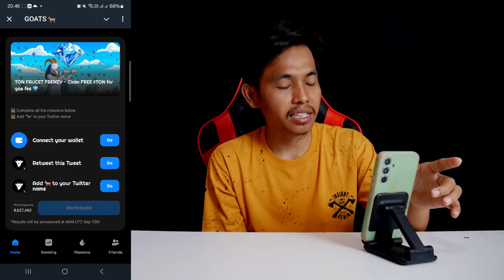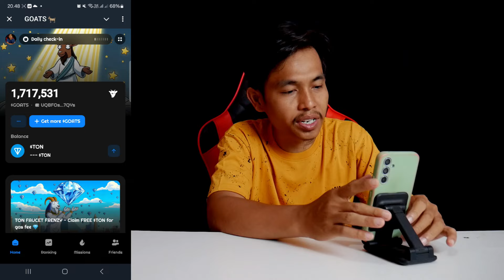how to get 1 million goats airdrop